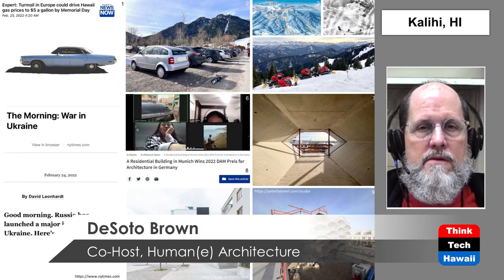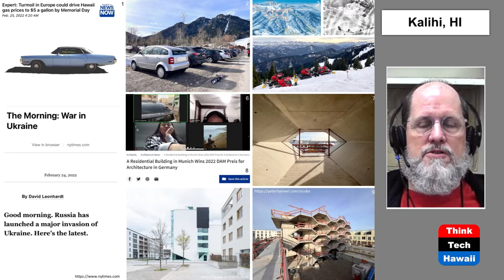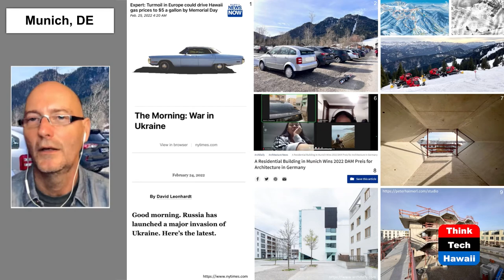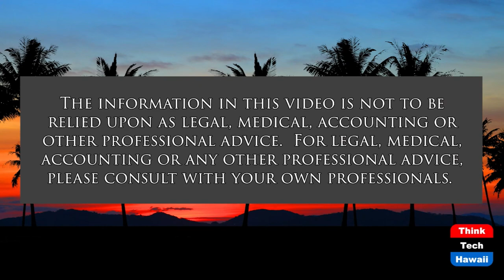Human - Humane (Humane Architecture)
Hosts from and at the opposite ends of the world reflect since world has changed forever with the Russian regime having started to attack - not just being bad enough with the Ukrainian military, but also the built environment with preschools, hospitals and apartments designed to give shelter to human being. How an immediate change of global mindset can prevent such tragedy in the future becomes the focus of this discussion.